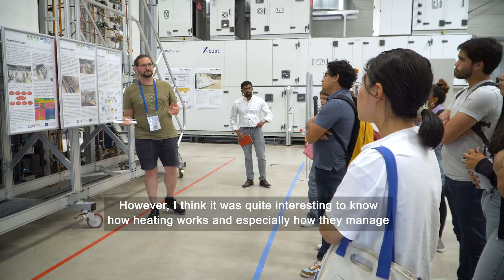RWTH Short Courses - Sustainable Buildings and Green Cities Summer School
Participants explain how they experienced our Summer School Sustainable Buildings and Green Cities. Are you interested in the future of building and urban planning and how it will bring us closer to a sustainable world?

Apply now and become part of our international community at RWTH Aachen University!